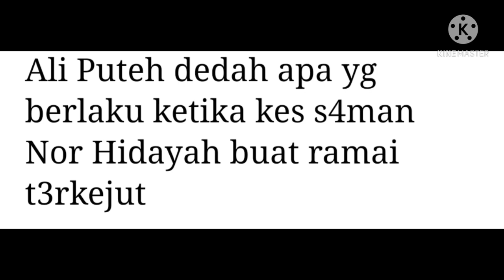KES ALI PUTEH SAMAN MENYAMAN BERSAMA KAKAK IPARNYA NUR HIDAYAH..ALI PUTEH MENANG??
ali puteh bersyukur kes saman menyaman bersama bekas kakak iparnya nur hidayah berjalan lancar